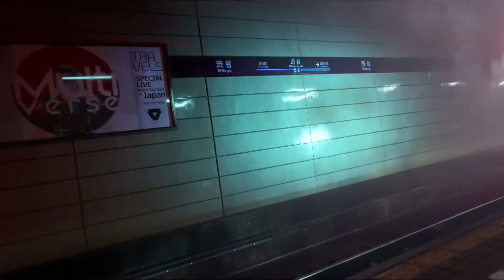GHOSTWIRE TOKYO - Official Trailer | New Games 2021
GHOSTWIRE TOKYO is overrun by deadly supernatural forces after 99% of the city's population vanished. Use a powerful arsenal of spectral abilities to fight the paranormal threat and unravel the mystery behind the mass disappearance.

FACE THE UNKNOWN, DISCOVER THE TRUTH AND SAVE THE CITY.